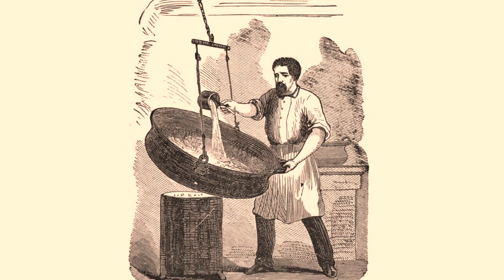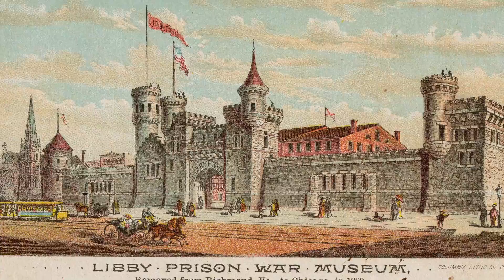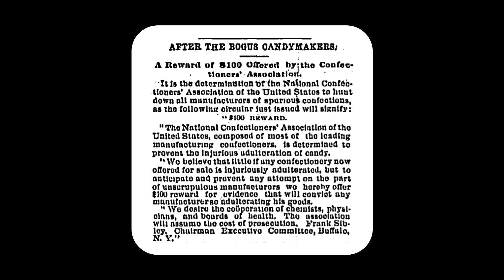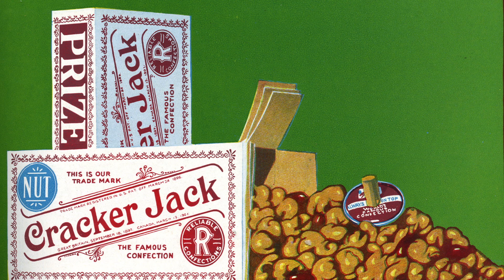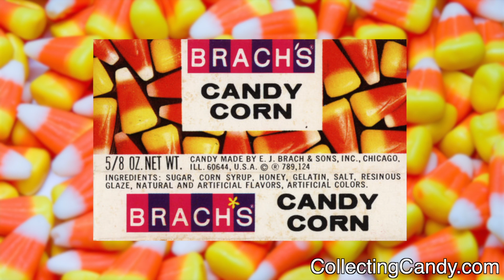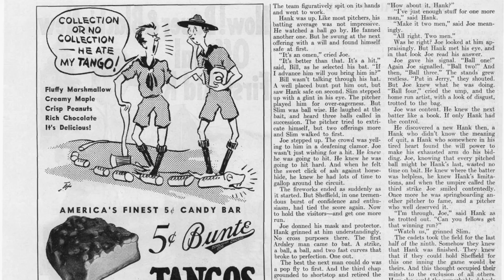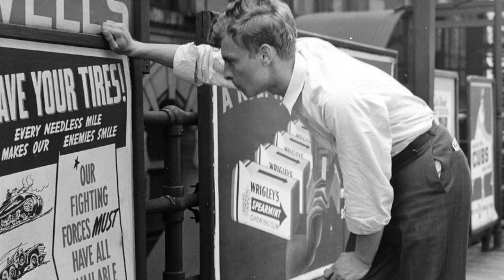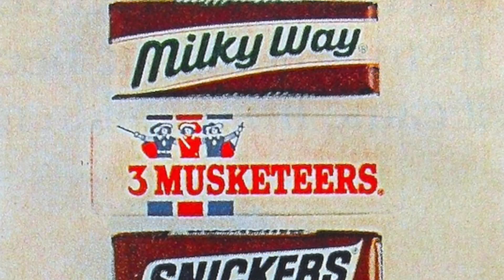The Candy Capital of America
The history of candy in Chicago is long, sweet and full of amazing stories! Some of the largest confectionary manufactures were based in Chicago and countless iconic candies were created there. Although, Chicago was't always the Candy Capital of America, it took hard work, innovation and a lot of luck to achieve that title.

In this documentary we look at the very beginnings of candy making in Chicago, right up to the large mergers and acquisitions of the 20th and 21st century and the current confectionary trends.

Correction - Ferrara Pan factory is located in Forest Park not Oak Park

Gear
Main Camera

Looking to have a video produced?
Film by the Chicago Aussie